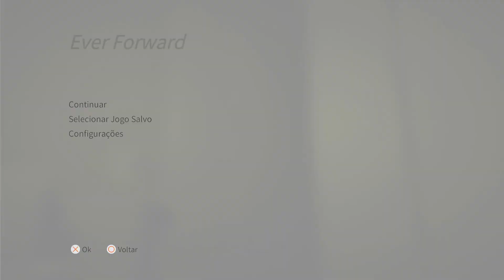Uma Agradável Garapa | Ever Forward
E hoje com mais um jogo e uma edição simples mas de coração, um formato que gosto muito de trazer aqui e espero que gostem também de assistir. E hoje com jogo dandy ace analise, dandy ace platina

💻 GOG: RubDog
💻 Steam: RubDog
🎮PSN: RubDog_U2
🎮XboxLive: RubDogU2